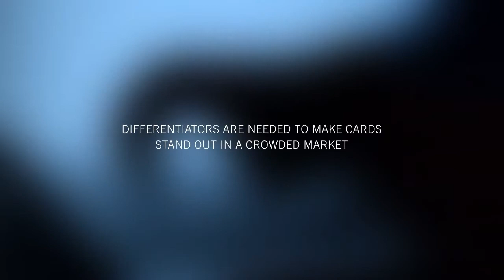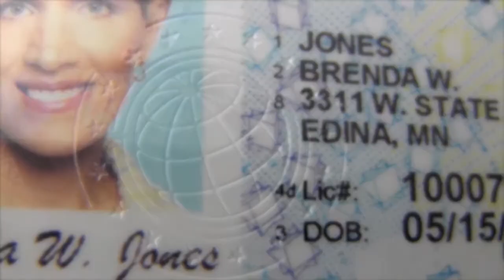Higgins CD800 and SD460 Tactile Impression Overview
Overview of Datacard's new Tactile impression technology. Added security that makes an impression.